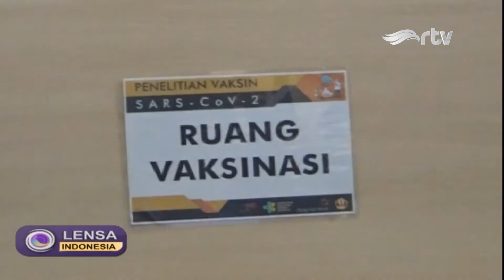[LIVE] LENSA INDONESIA UPDATE - UJI KLINIS VAKSIN SINOVAC BERJALAN LANCAR - RTV